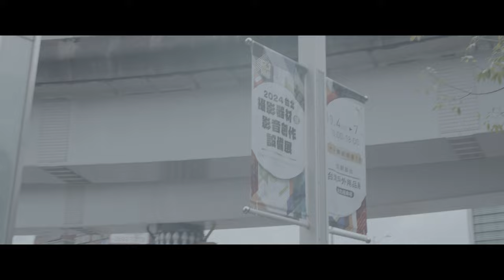南港展覽館年度攝影展燈光愛徒與鐵頭神牛的極致拍攝攻略